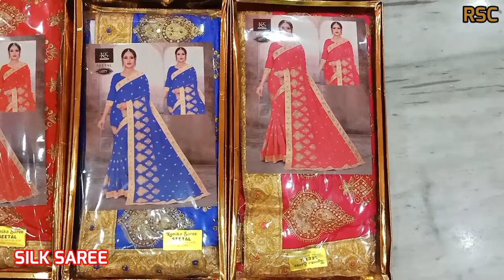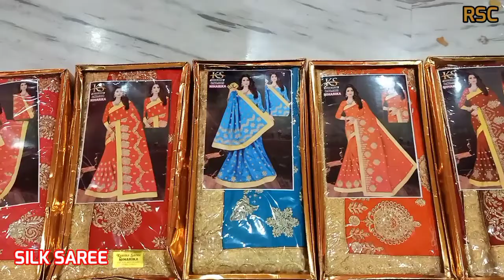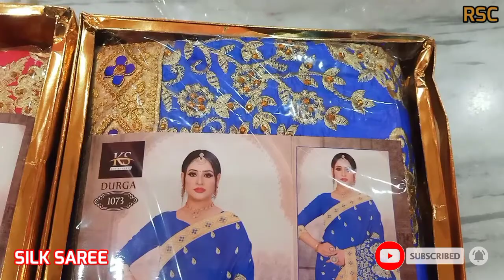Velvet Silk Saree / Tussar Silk Saree With Velvet By Ruposhi Saree Center